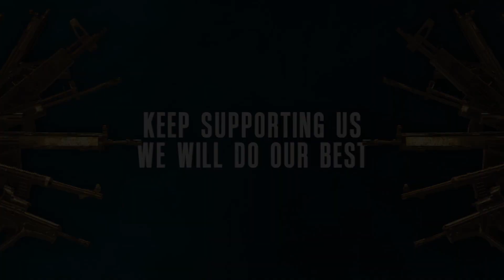1 YEAR OF HEAD | Special Thanks Giving Animation | HEAD (With Tamil Subtitles)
A Hearty Thanks to all who had been a remarkable part of HEAD in its one year Journey. Hoping for a better Year Ahead.

ஒரு வருட பயணத்தில் HEAD இன் குறிப்பிடத்தக்கவர்களாக  இருந்த அனைவருக்கும் மனமார்ந்த நன்றி. அடுத்து வரும் ஆண்டை  சிறந்த ஆண்டாக எதிர்பார்த்து காத்திருக்கிறோம்.